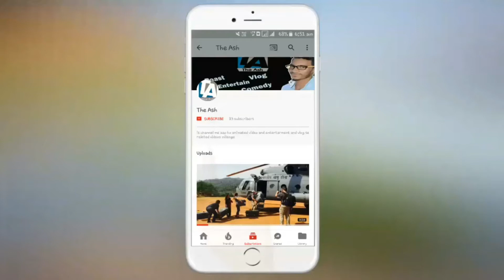Redmi Y2 Review The budget killer?